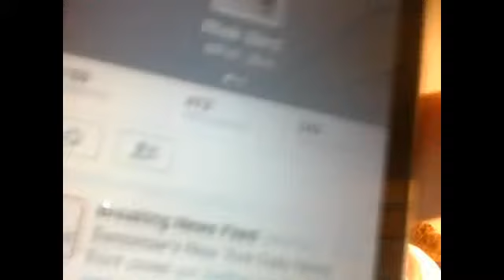b03 info + hate commets and other bs